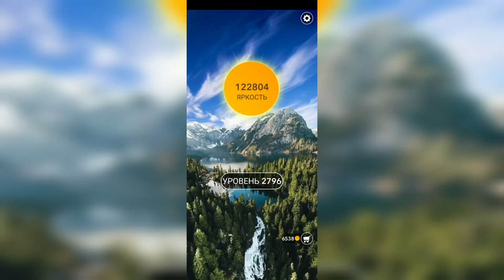Word / Слово Крест: Поиск русского кроссворда / Уровень 2796